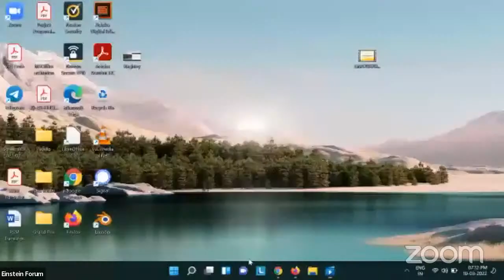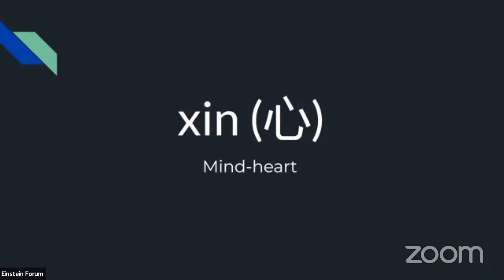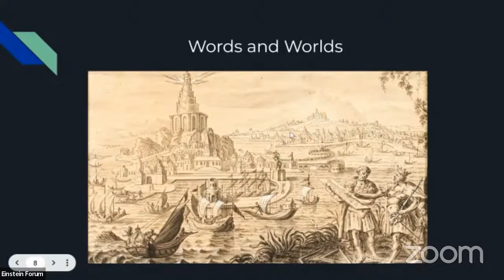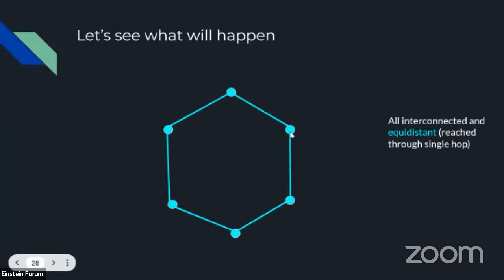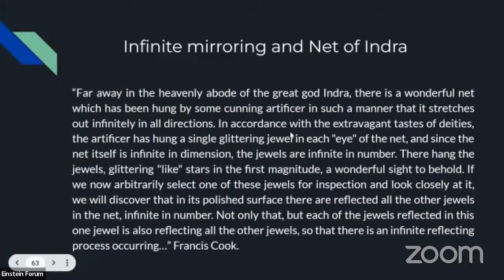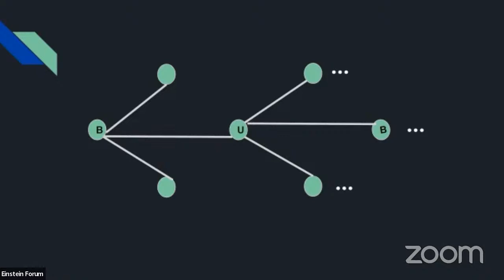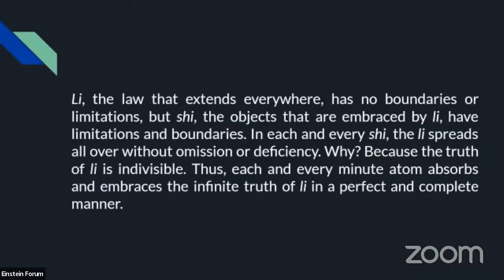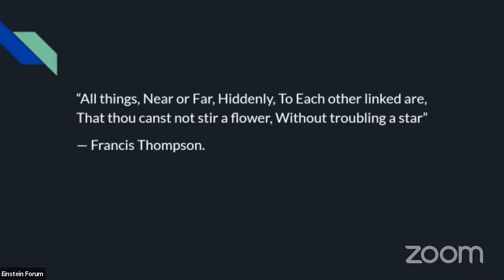Shyam Wuppuluri: From Electrons to Elephants and Elections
From Electrons to Elephants and Elections. A Grand Unified Narrative on Content and Context

Much of today’s science is reductionist (bottom-up); in other words, behavior on one level is explained by reducing it to components on a lower level. Chemistry is reduced to atoms, ecosystems are explained in terms of DNA and proteins, etc. This approach fails quickly since we cannot extrapolate to the properties of atoms solely from Schrödinger’s equation, nor figure out protein folding from an amino acid sequence or obtain the phenotype of an organism from its genotype. An alternative approach to this is holism (top-down). Consider an ecosystem or an organism as a whole: seek patterns on the same scale. Model a galaxy not as 400 billion-point masses (stars) but as an object in its own right with its own properties (spiral, elliptic). Or a hurricane as a structured form of moist air and water vapor. Reductionism is largely about content, whereas holistic models are more attuned to context. Reductionism (content) and holism (context) are not opposing philosophies – in fact, they work best in tandem.
The notion of emergence is the point of contact between reductionism and holism, and is of central importance to both the sciences and humanities. Inspired by the forest surrounding Albert Einstein’s summer house in Caputh, I would like to share some views on the intricate interconnectedness of existence and its relevance to the notions of emergence and deep ecology.

Shyam Wuppuluri studied at the Jawaharlal Nehru Technological University, Anantapur. He is co-editor of »Space, Time and the Limits of Human Understanding« (2017). Recently published books: »The Map and the Territory. Exploring the Foundations of Science, Thought and Reality« (2018) and »On Art and Science. Tango of an Eternally Inseparable Duo« (2019).

Chair: Susan Neiman, Potsdam
In cooperation with the Daimler and Benz Foundation